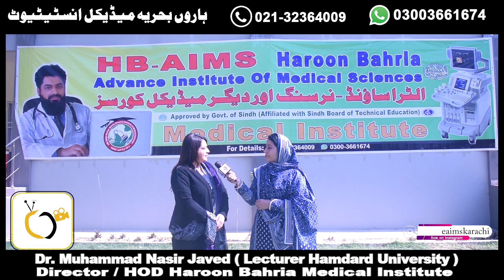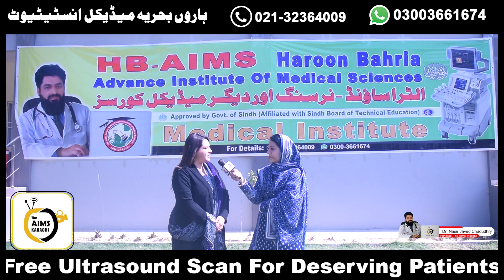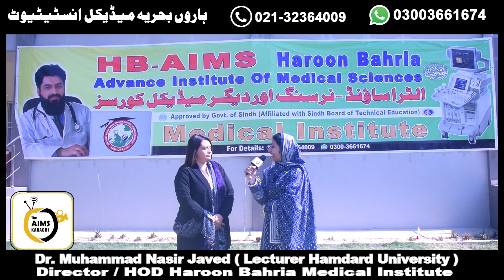Ultrasound Course in Karachi || Haroon Bahria Medical Institute || By Dr Nasir Javed Chaoudary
گورنمنٹ آف سندھ سے منظور شدہ رجسٹرڈ ادارے HB AIMS سے ہارون بحریہ ایڈوانس انسٹیٹیوٹ آف میڈیکل سائنسز سے الٹراساٶنڈ کورس مکمل ھونے پر سندھ بورڈ امتحان لے کر گورنمنٹ آف سندھ کا سرٹیفیکیٹ جاری کرتا ھے جس پر آپ پاکستان بھر میں سرکاری و پراٸیویٹ ھسپتالوں اور کلینکس پر الٹراساٶنڈ کر سکتے ہیں
گورنمنٹ آپکو گریڈ 09 پر ملازمت دے گی جسکی تنخواہ 45000+ سے شروع ھوتی ھے۔
لہذا میٹرک۔ انٹر۔ اور میڈیکل کے دیگر شعبہ جات کے اسٹوڈینٹس اپنا وقت ضاٸع نہ کریں
اس کورس میں ہم مکمل باڈی الٹراساؤنڈ سکھاتے ہیں  ہمارے موڈیولز میں Abdomen , Pelvis , OBs and Gyne شامل شامل ہیں
الٹراساٶنڈ کورس کیلیۓ داخلے جاری ھیں
نٸی کلاسز کا آغاز ھو چکا ھے

تمام اسٹوڈنٹس 3 فری ڈیمو کلاسز لے کر معیار تعلیم اور پہلے سے داخل شدہ باقی سٹوڈنٹس کے ساتھ مشورہ کرکےادارے کی مکمل تسلی کر سکتے ہیں
06 ماہ کے اس مکمل کورس کی
ہماری ٹوٹل فیس60000 ساٹھ ہزار روپے ہے جو کراچی کے دیگر اداروں کی نسبت بہت کم ہے جس میں داخلہ فیس سندھ بورڈ کی رجسٹریشن فیس امتحانی فیس اور باقی تمام چھ ماہ کی ٹریننگ  کے اخراجات شامل ہیں یہ 60,000  فیس آپ ایک ساتھ جمع کرواٸیں یا  3 , 4 انسٹالمنٹس کی صورت میں سہولت کیساتھ جمع کرواٸیں

ہمارے ادارے کا حاصل کردہ سرٹیفکیٹ الحمداللہ نہ صرف پاکستان بھر میں قابل قبول ہے بلکہ دیگر ایشیائی ممالک جیسے افغانستان۔ ایران اور خلیجی ممالک میں بھی قابل قبول ہے لہذا ہمارے اسٹوڈنٹس پاکستان بھر میں نہ صرف سندھ بلکہ پنجاب ۔ بلوچستان۔ سرحد ۔گلگت بلتستان اور کشمیر کے کسی بھی شہر میں سرکاری و پرائیویٹ اداروں میں بطور سونوگرافر یا الٹراساؤنڈ ٹیکنیشن کے طور پر کام کرسکتے ہیں اور کوئی بھی ادارہ ہمارے سرٹیفکیٹ کی جب چاہے سندھ بورڈ آف ٹیکنیکل ایجوکیشن کراچی سےبا آسانی ویریفکیشن کروا سکتا ہے

ہمارے پاس تمام ہر قسم کےمستحق مریضوں کا الٹراساؤنڈ مفت کیا جاتا ہے اور ان مریضوں پر ہمارے تمام اسٹوڈینٹس کو  جو الٹراساٶنڈ کورس کر رہے ہوتے ہیں پریکٹس کر تے ہیں تاکہ ہمارے اسٹوڈنٹ زیادہ سے زیادہ مریضوں پر الٹرا ساؤنڈ سیکھ سکیں اور رپورٹس بنا سکیں تمام اسٹوڈنٹ اپنے ساتھ بھی مریض لا سکتے ہیں مرد مریضوں کا الٹرا ساؤنڈ مرد ڈاکٹر کرتے ہیں اور خواتین مریضوں کا الٹراساؤنڈ لیڈی ڈاکٹرز کرتی ہیں
ہمارے ہاں میل اور فیمیل اسٹوڈنٹس کو بھی بالکل الگ پریکٹس کروائی جاتی ہے میل اسٹوڈنٹس کو میل ڈاکٹرز اور فیمیل اسٹوڈنٹس کو فیمیل ڈاکٹرز پریکٹس کرواتے ہیں
اور تمام کلاسز % 100 ملٹی میڈیا لیکچرز کے زریعے لی جاتی ہیں ۔

ہمارے دفتری اوقات پیر سے جمعہ  شام 2 بجے سے 5  بجے تک ہے اور ہفتہ اتوار چھٹی ہوتی ہے اور

کلاسز کے اوقات  پیر سے جمعہ  شام 03 بجے سے  07  بجے تک ہے اور ہفتہ اتوار چھٹی ہوتی ہے مگر ضرورت پڑنے پر ہفتہ اتوار کو ایکسٹرا کلاسز بھی لی جا سکتی ہے

اس کورس کے لیے عمر کی کوئی پابندی نہیں وہ تمام افراد جو میٹرک تا MBBS یا کسی بھی میڈیکل یا نان میڈیکل شعبہ سے وابستہ ہیں داخلے کے لیے اہل ہیں

کراچی میں ہماری دو برانچیز  ہیں جن کے ایڈریس مندرجہ ذیل ہیں

نیول کالونی بلدیہ ٹاؤن برانچ

ایڈریس:  EAB ہارون بحریہ کالج ۔ SK گلی۔ سیکٹر 04 ۔نیول کالونی حب ریور روڈ  کراچی۔

ہارون بحریہ برانچ کی لوکیشن کے لیے نیچے دیئے گئے لنک پر کلک کریں

کھارادر برانچ

 ایڈریس:   ورلڈ لرننگ گرامر اسکول  موسی لین کیمپس 01   نزد کیفے ریاض ہوٹل۔ اور آغا خان ہسپتال جان باٸی میٹرنٹی ہوم موسی لین کراچی

کھارادر برانچ کی لوکیشن کے لئے نیچے دیئے گئے لنک پر کلک کریں

مزید معلومات کیلیۓ ھمارے اس نمبر پر کال یا واٹس ایپ کریں   :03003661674